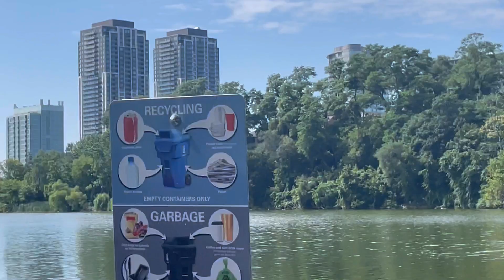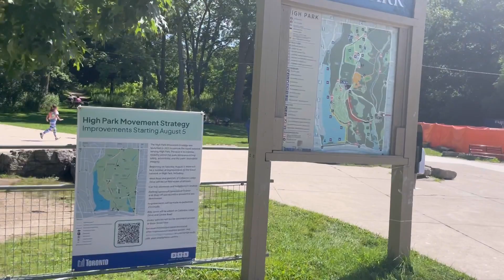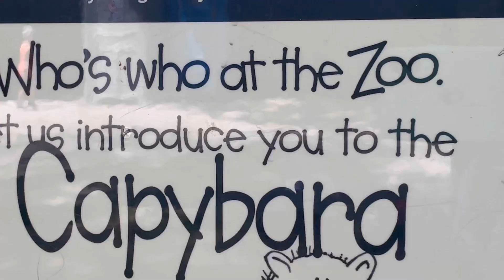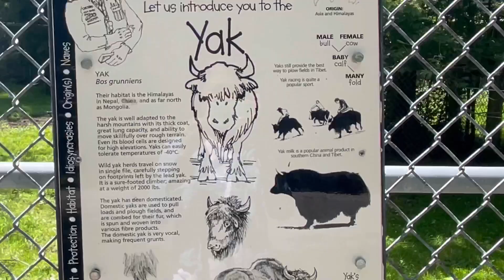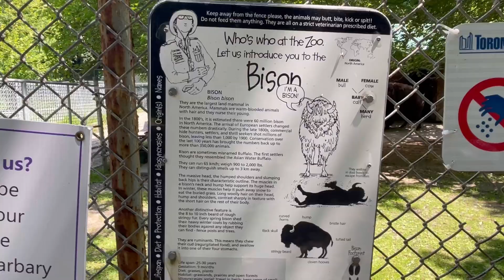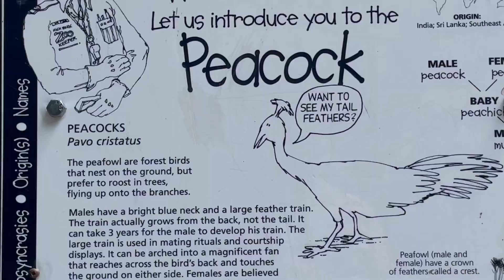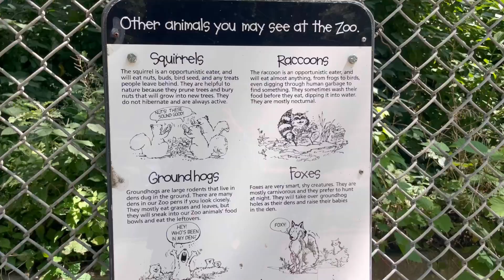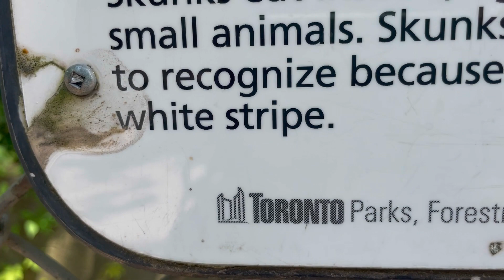Mini Zoo in High Park